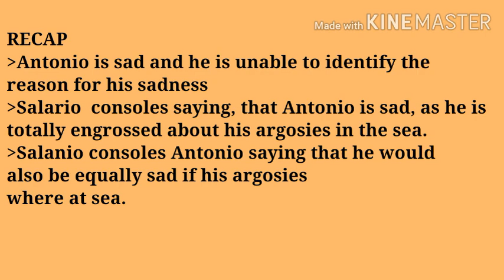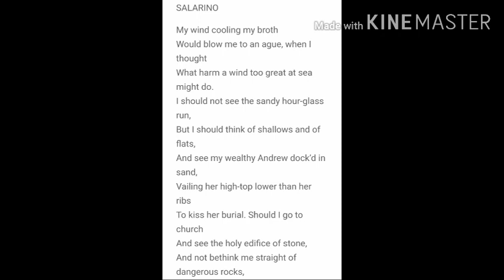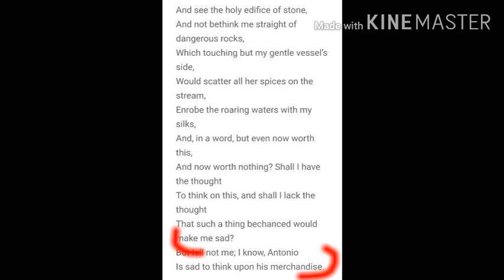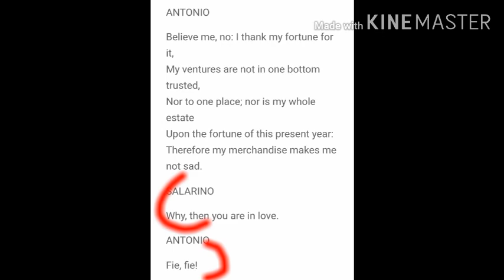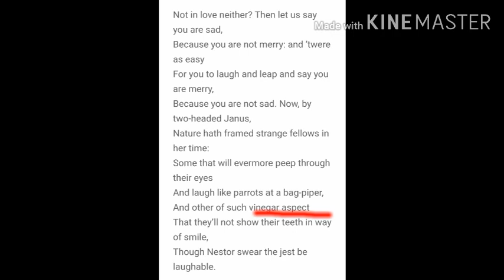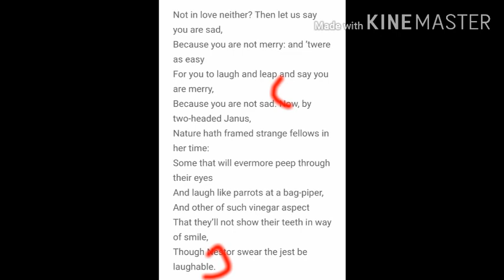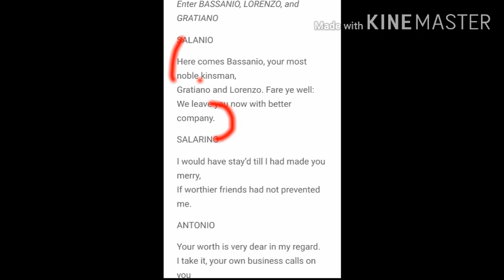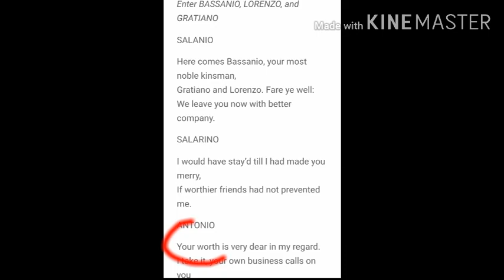The Merchant of Venice ACT I SCENE I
Class X ICSE